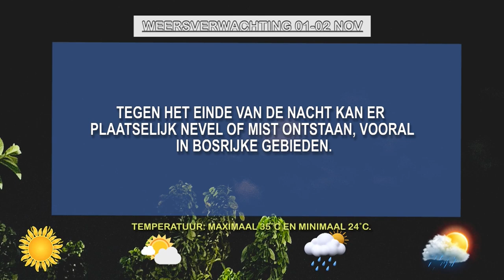01 11 2024 WEERSVERWACHTING 01 TOT 02 NOV'24